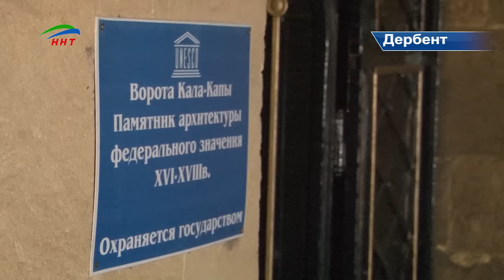Делегация муфтиев посетила Дербент